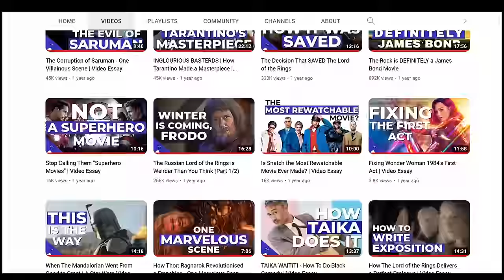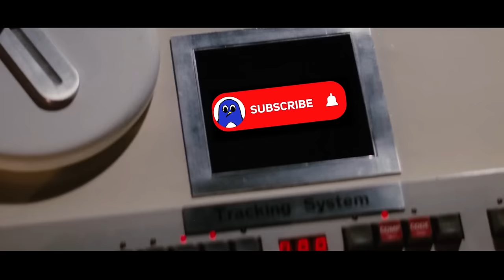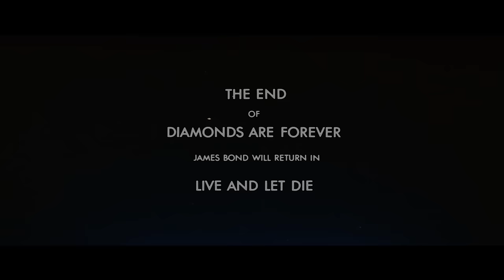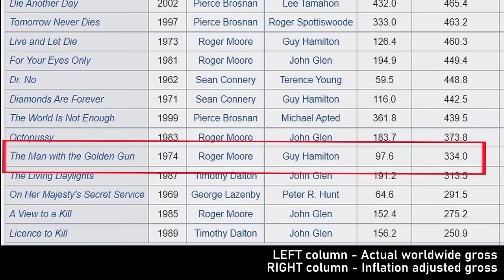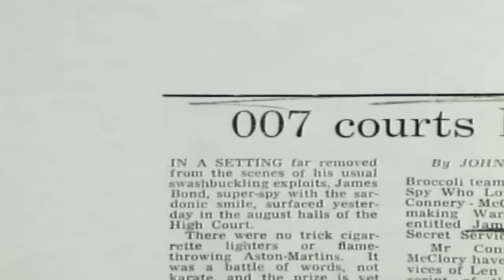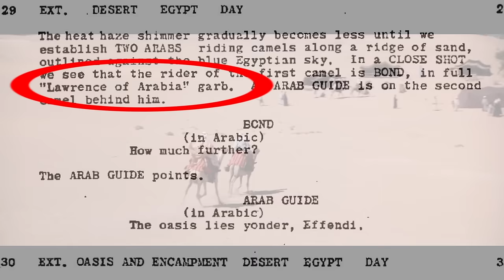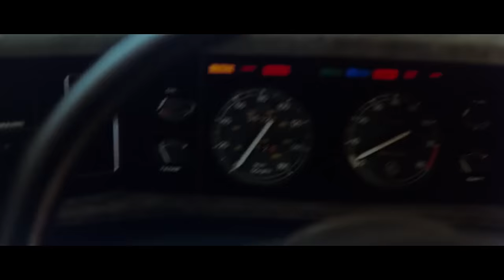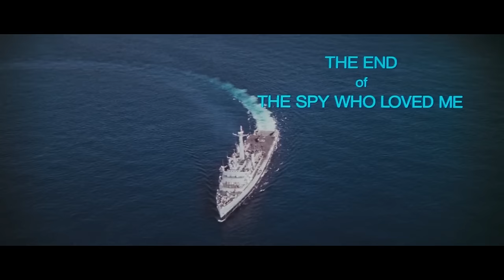Why THE SPY WHO LOVED ME is the Greatest Bond Movie | Video Essay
The Spy Who Loved Me is widely considered the best James Bond movie. In this video essay, I break down why Roger Moore’s third Bond film is so revered, and why 45 years later The Spy Who Loved Me is still thought of as one of, if not the best James Bond movie ever made. Spoiler alert – it’s not just the Lotus submarine car, or the parachute jump. We’ll analyse both the film itself, and also place The Spy Who Loved Me in its historical context by looking behind the scenes at how this movie ended up saving the entire James Bond series.

THE SPY WHO LOVED ME: In a globe-trotting assignment that has him skiing off the edges of cliffs and driving a car deep underwater, British super-spy James Bond (Roger Moore) unites with the beautiful Russian agent Anya Amasova (Barbara Bach) to defeat megalomaniac shipping magnate Karl Stromberg (Curt Jurgens), who is threatening to destroy New York City with nuclear weapons. Bond's most deadly adversary on the case is Stromberg's henchman, Jaws (Richard Kiel), a seven-foot giant with terrifying steel teeth.

00:00 – Nobody Does It Better
02:28 – Historical context (the making of The Spy Who Loved Me)
08:39 – TSWLM pre-title sequence
12:19 – The villains (Stromberg and Jaws)
13:26 – The plot thickens (off to Egypt)
16:55 – Bond and Anya
21:09 – The Lotus Esprit (the submarine car)
24:00 – The final act (the Ken Adam set)
26:03 – Keeping the British end up

MUSIC

SOURCES